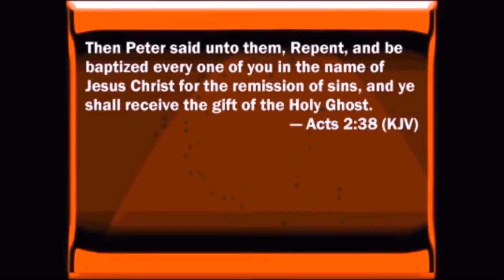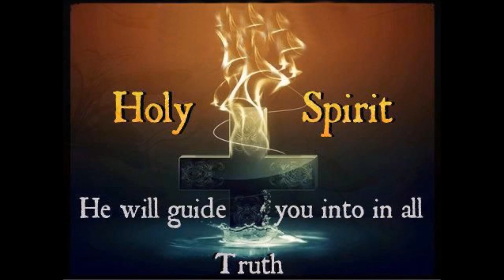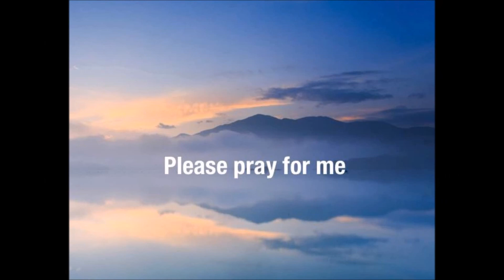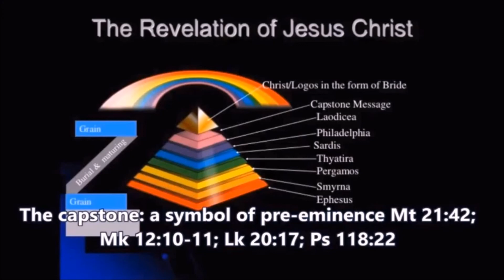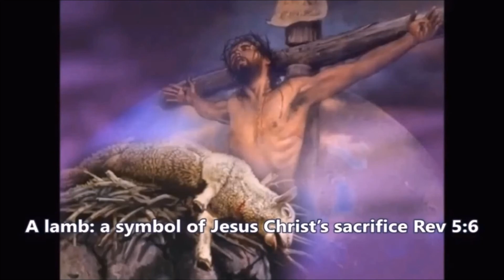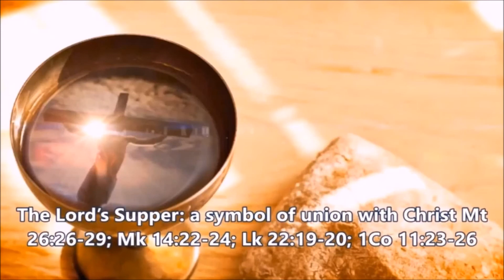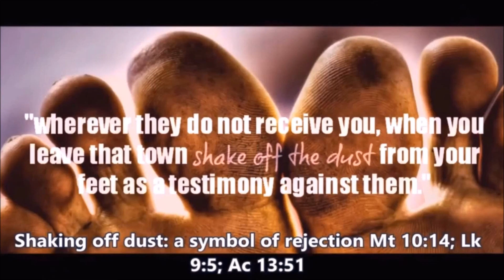Church Growth by Jack Cunningham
Tips on church growth.